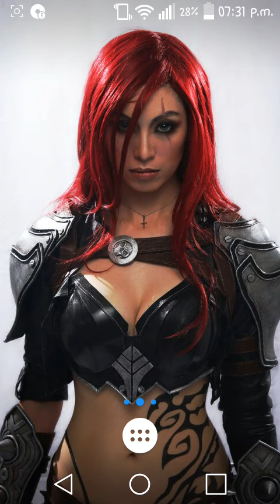PACK DE MEMES GRATIS PARA TUS VIDEOS 2021